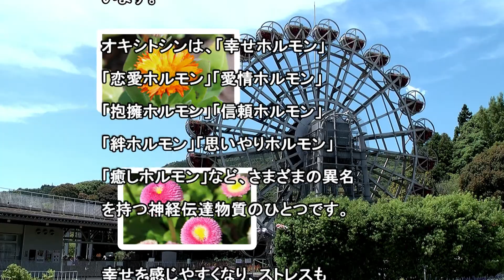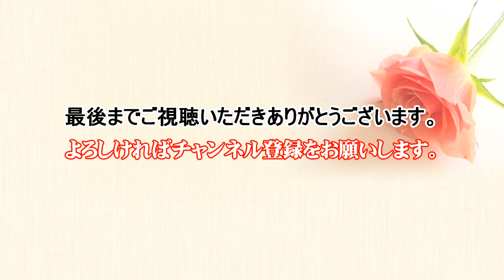やまぐちフラワーランド-🌈波動アップ🍀癒し（ヒーリング）見ると安らぐ！こころのビタミン／花の精～たくさんの花に癒されます！ 【カラーセラピー】🌷Flower（アゲラタム）白＆青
✨2022年のラッキーカラー：赤・ピンク・イエロー

■白・ホワイト：キーワード→清潔さや純粋、無垢、繊細
【効果】
 ポジティブ思考になりたい時、 気持ちを白にリセットしたり、空間をすっきりさせたりするなどが主な効果です。

■青・ブルー：キーワード→平和と安らぎ、才能、コミュニケーションをサポート
【効果】
 ブルーは感情の高まりを抑制する色です。脈拍や体温が下がり呼吸もゆっくりと深くなるため、心身が落ち着き、平和で安らいだ気持ちにさせる効果があります。

そんなブルーを好きな人は、自制心が強く感性が豊か。誰からも信頼され組織に属することを好みますが、リーダーを目指すタイプではありません。

🎉「アゲラタム（カッコウアザミ）」の花言葉は「信頼」「安楽」。
アゲラタムは5月10日、9月14日、10月24日、10月29日の誕生花です。

💕Relax cafe　こころが疲れたとき、ちょっと「疲れたかな？」と感じたときに繰り返しご覧ください。

🎶B.G.M：エレガントな花模様
🦋B.G.V：やまぐちフラワーランド

専門の医療やアドバイスに代わるものでもありません。